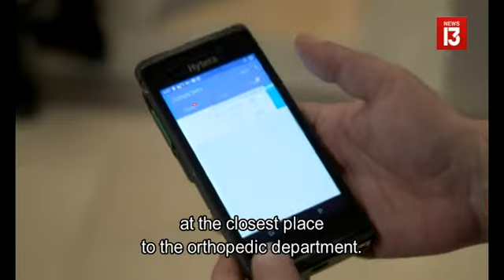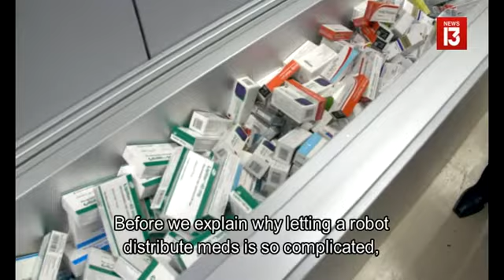A look into what it takes to keep a World's Best Top 10 Hospital running smoothly, Part 1 of 2